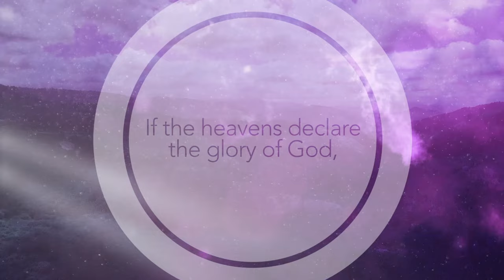Regaining Your Passion